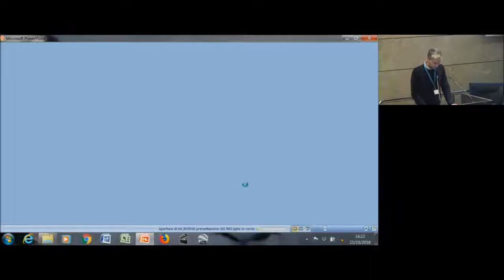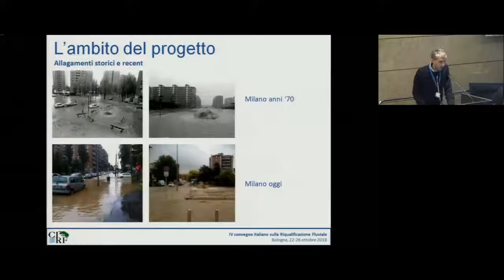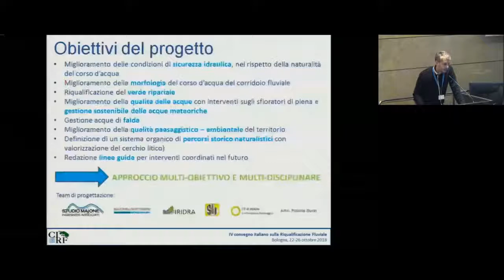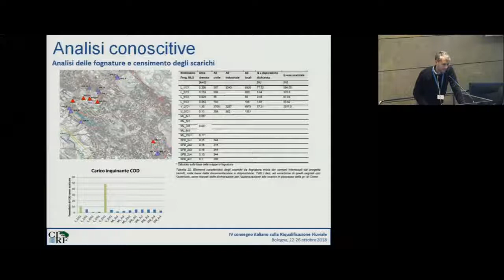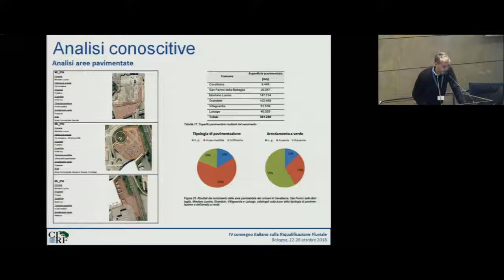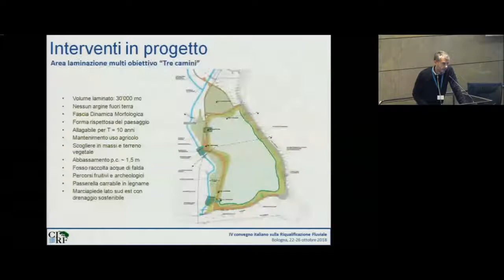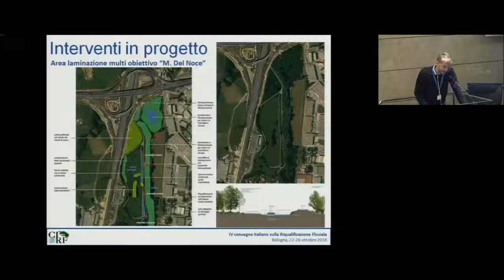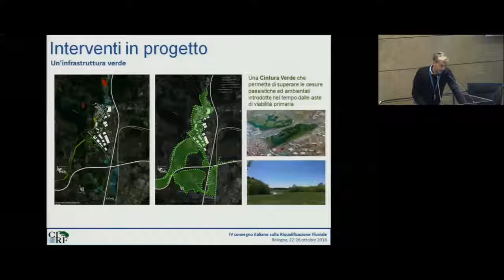Giacomo Galimberti - Alto Seveso Naturale ed Urbano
Giacomo Galimberti - Studio Majone Ingegneri Associati - Alto Seveso Naturale ed Urbano: sicurezza idraulica, riqualificazione fluviale ed
interventi integrati multi-obiettivo [RF2018 - IV Convegno Nazionale sulla Riqualificazione Fluviale 23 ottobre 2018]